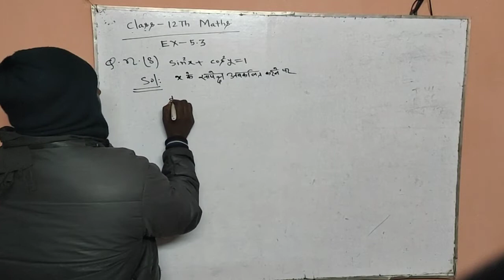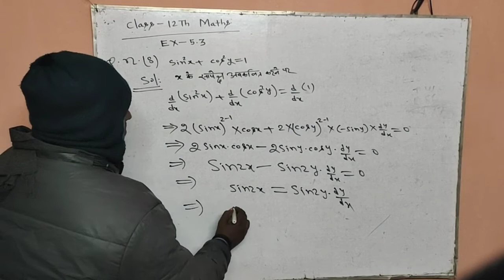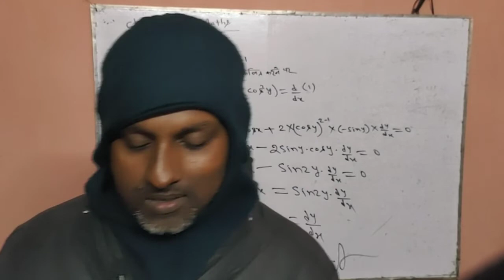NCERT mathematics class 12 th ex 5.3 question no. 8